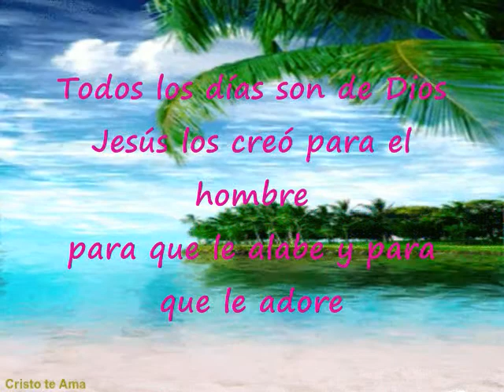Todos Los Días Son De Dios Pista